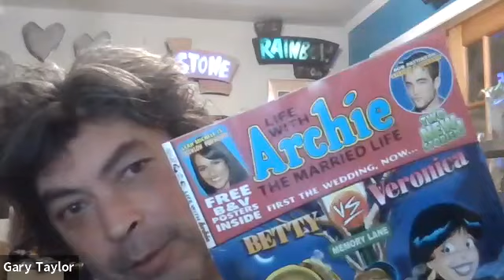Sustained reading from INSTRUCTOR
Beth Follett reads from her latest novel, INSTRUCTOR (Breakwater Books 2021), followed by a Q&A